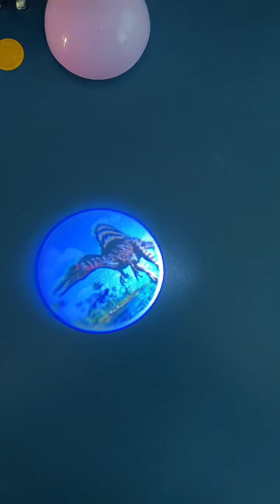Ultra Gachapon Machine Educational Toys Ultraman Toys This is so fun Children's Gift Gachapon Ma